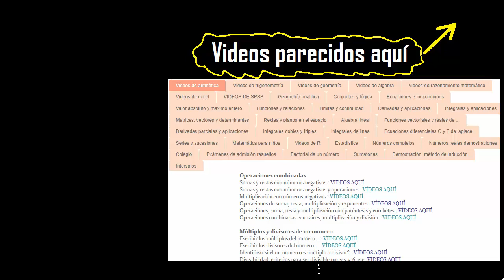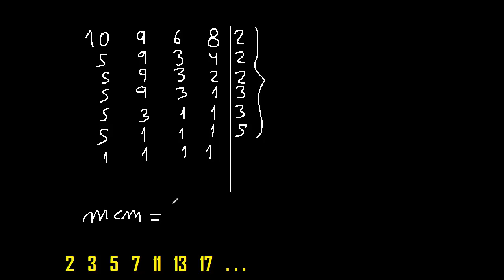Hallar el mcm de 10 9 6 8 . Mínimo común múltiplo de 4 números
Mínimo común múltiplo
mcm
hallar el Mínimo común múltiplo de 4 numeros
hallar el Mínimo común múltiplo
como aplicar el Mínimo común múltiplo